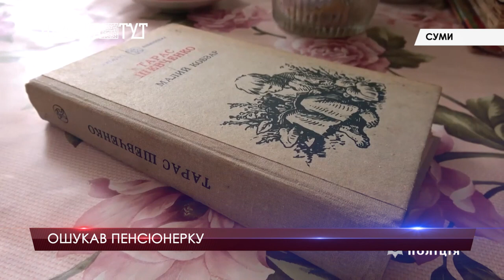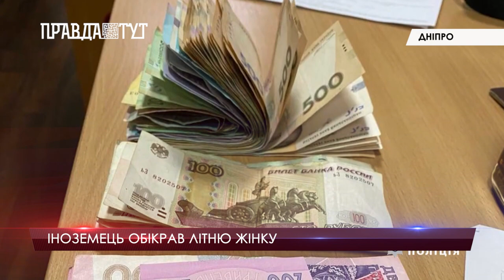Огляд кримінальних новин(випуск за 13.02.2022)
-Чому жінка вкоротила віку перехожим просто посеред вулиці.
-Через що син вбив рідного батька та покалічив брата.
- Та як вчерговий раз ошукали пенсіонерку.